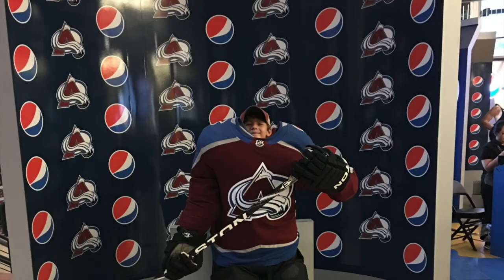EvSkiing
This video is about EvSkiing